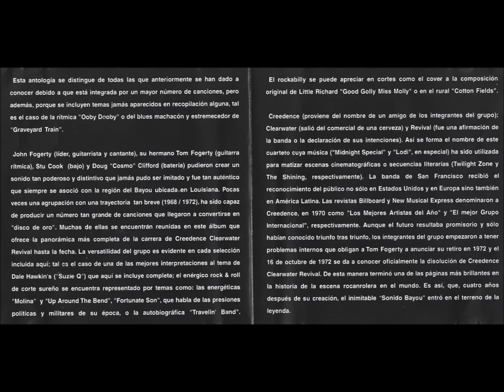CD CREEDENCE ANNIVERSARY THE VERY BEST 1995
RIP PROPIO